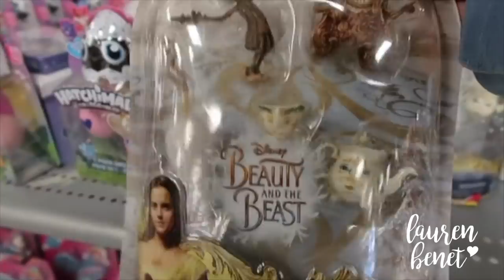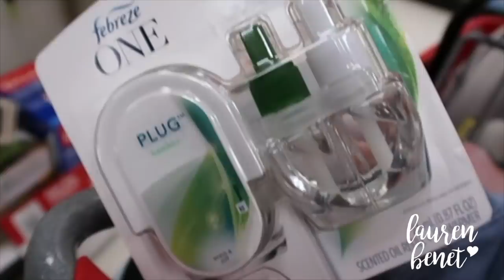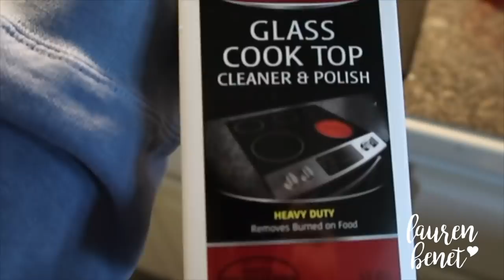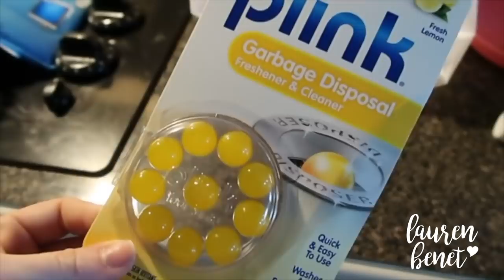VLOG - YOU HAVE TO FIND YOUR "THINGS" | Lauren Benet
⟶ Dining Room Chairs
⟶ Dining Room Rug
⟶ Living & Dining Room Paintings -- Home Goods
⟶ Living Room Dark Grey Console Table -- Home Goods

♡ S H O P   M Y   E T S Y   S H O P  ♡

♡   S H O P  M Y  L I M E L I  F E  S I T E   ♡

♡   C A T C H   M Y   L A S T   V L O G   ♡

♡   R E F E R R A L   L I N K S   F O R   S T U F F   I   L U V   ♡
→ Erin Condren Planner (this link saves you $!)

→ Loving Tan Self Tanner (I use dark & ultra dark!) -- "laurenbenet" for free application mitt with purchase!

crochet instagram ⟶ @shopbenetbabes
business client makeup instagram ⟶ @makeupbylaurenbenet

⟶ Where did you get your couch from?
⟶ What camera do you film with?
⟶ What wedding ring are you wearing?
Qalo! I wear the athletic black or the stackable white!
⟶ What colors did you paint your house?
Lighter Gray - Sherwin Williams "Dorian Gray" & Darker Gray - Sherwin Williams "Dove Tail"

♡   W A N T   T O   S E N D   S O M E T H I N G ?   ♡

Xo
Lauren Benet